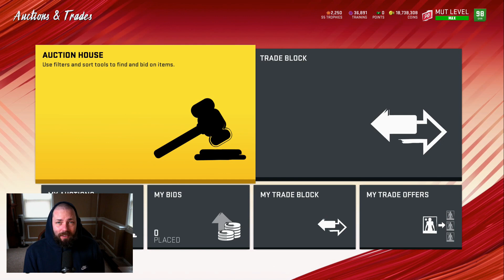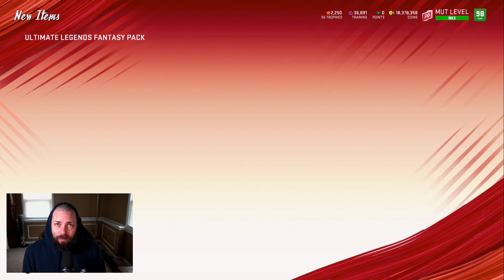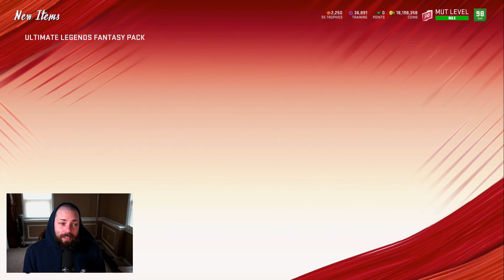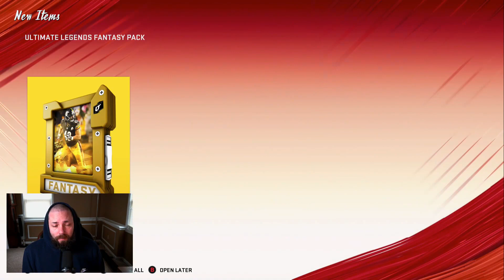WHAT YOU SHOULD BE DOING BEFORE GOLDEN TICKETS! [MADDEN 20 ULTIMATE TEAM]